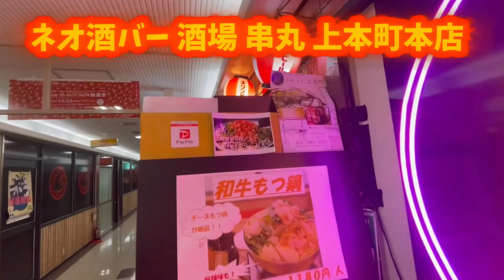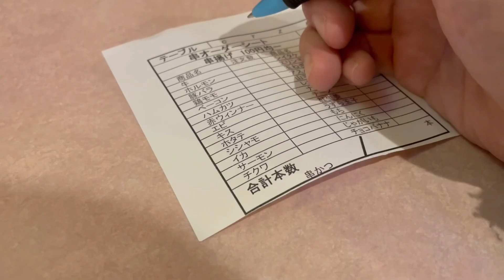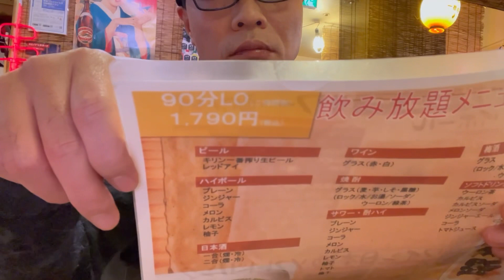上本町ハイハイタウンシリーズ④【スパイス肉味噌半熟たまごが旨すぎた】「ネオ酒バー 酒場 串丸 上本町本店」osaka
上本町ハイハイタウンシリーズは
グルメファイルシリーズを含め今回4店舗目になります♪
B1.B2に店舗が集中しているので
2階にあるこのお店は中々落ち着いた雰囲気（外観は派手）だが。穴場のようなお店である。

● ネオ酒バー 酒場 串丸 上本町本店

● 〒543-0001 大阪府大阪市天王寺区上本町６丁目３−３１ ハイハイタウン2F204

●営業時間
17:00〜

●定休日
　　不明